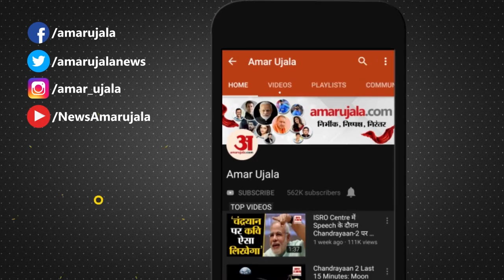Himachal Pradesh: Police जवानों के जज्बे को सलाम, बर्फ के बीच बीमार साथी को Rohtang Tunnel पहुंचाया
Himachal Pradesh में Police जवानों ने  बर्फ के बीच बीमार साथी को Rohtang Tunnel पहुंचाया।